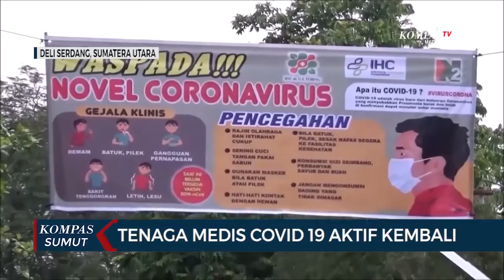Meski Biaya Penginapan Sempat Tersendat, Tenaga Medis Covid 19 Kembali Bekerja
DELISERDANG, KOMPAS.TV - Pasca  terhentinya pekerjaan tenaga medis  penanganan covid 19 di rumah sakit GL Tobing akibat pembayaran penginapan hotel yang tersendat, kini puluhan  dokter  dapat kembali melanjutkan perjuangan melawan virus corona covid 19.

Puluhan tenaga medis penanganan covid 19 di rumah sakit GL Tobing Tanjung Morawa Deliserdang nyaris tidak dapat melanjutkan pekerjaan mereka. Selain persoalan gaji persoalan pembayaran hotel yang tersendat membuat para dokter ini nyaris diusir oleh pengelola hotel Travel Hub yang ada di Deliserdang.

Sempat terjadi mis komunikasi antar tenaga medis dengan gugus tugas percepatan penanganan covid 19. Para tenaga medis yang berjumlah 80 orang tersebut, mengaku kaget karena tiba-tiba harus meninggalkan kamar hotel tanpa pemberitahuan sebelumnya  sabtu siang kemarin. Disamping itu informasi yang beredar bahwa para tenaga medis akan dibubarkan.

Namun setelah dilakukan pertemuan antara tenaga medis dengan gugus tugas pemerintah daerah terpaksa melakukan pembaruan kontrak baru,  sedangkan untuk gaji yang belum dibayarkan pemerintah akan diberikan pada  minggu depan.

dr Aris Yudhariansyah juru bicara gugus tugas percepatan penangan covid 19 yang di konfirmasi via telepon menyampaikan bahwa untuk hari ini (sabtu-red) para tenaga medis di GL Tobing sudah kembali bekerja. Sementara itu walau pasien covid 19 seluruhnya sudah di bawa ke RS Martha Friska Medan petugas medis di GL Tobing tetap stanby menjaga pasien baru yang di rujuk.

Untuk penginapan para tim medis yang sebelumnya  masing masing satu kamar, kini terpaksa harus berdua dalam satu kamar hal ini dilakukan untuk efisiensi keuangan. Keseluruhan tenaga medis tetap menginap di Travel Hub hotel Jalan Arteri - Batang Kuis Delisserdang.

Tim gugus tugas percepatan penanganan covid19 sumut memastikan  kondisi di rumah sakit GL Tobing sudah kembali normal dan tetap menampung pasien rujukan covid 19. (#)